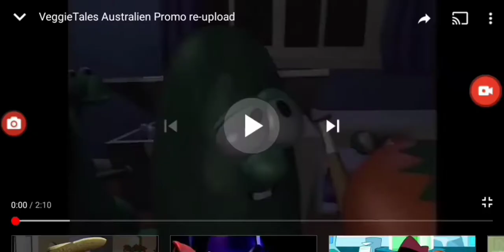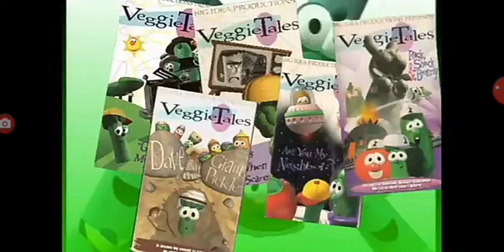Opening to JoJo Episodes rack shack and Benny DVD 2021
Great help by Wiggles Super Why Fan 2019 for helping me